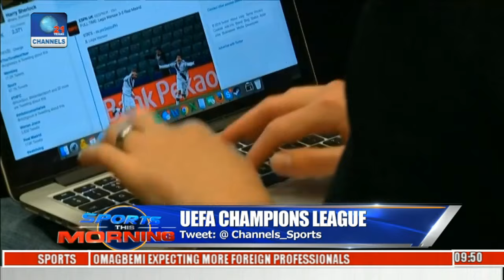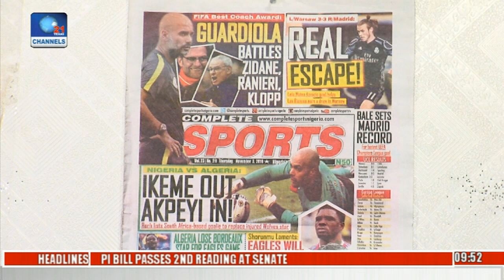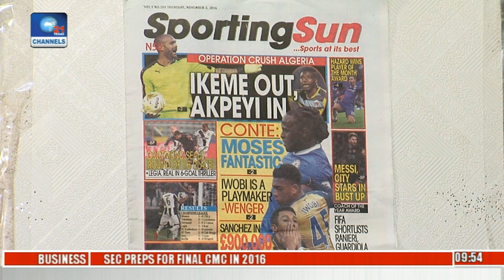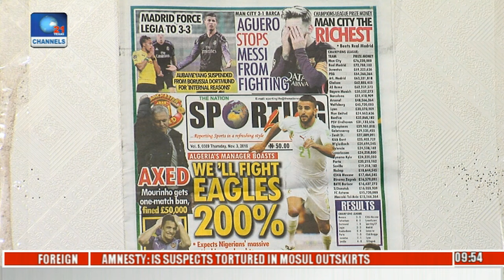Sports This Morning: Paper Review,Analysing Champions League Fixtures, Results